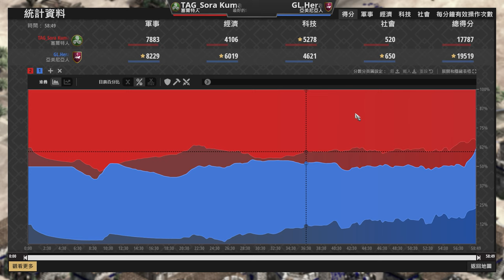【世紀帝國2決定版】Hera天梯大戰天空熊！Hera居然建起了萬里長城防守天空熊！？攻城文明最弱對上最強！ 賽爾特 vs 亞美尼亞